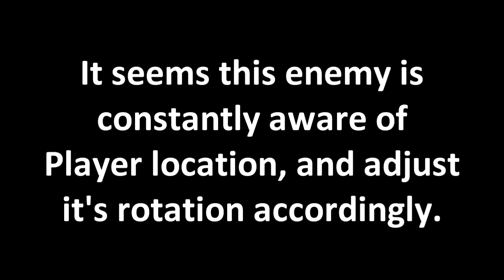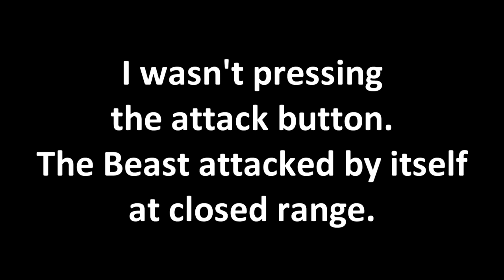20170912 175929 FarCryPrimal Crocodile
The crocodile is a trap object, appearing in shallow water to create "conflict" and give depth/realism to world. This object movement is limited to rotation. I think it is inherited from FarCry3, I know for sure FarCry didn't have it.

At distance, it immediately rotate and face the PlayerCharacter, while when near it slowly "sneakily" does it.

After testing detection, I was wondering if the object would move and attack the player: it doesn't, not even in the water. Arrows don't startle it.